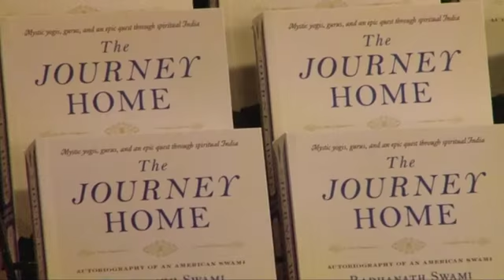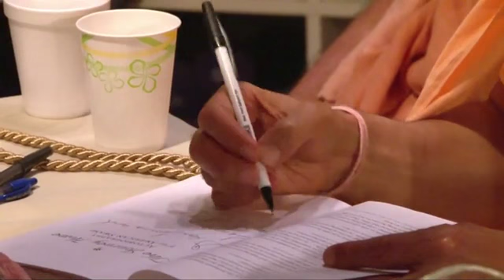Yoga Rasa Houston 2010